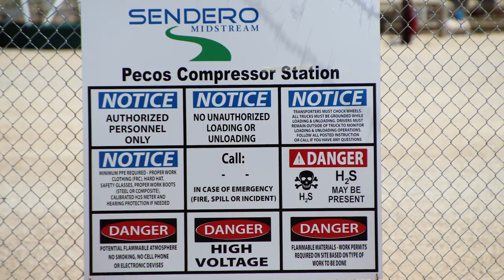Sendero Midstream Pecos Compressor Station, Eddy County, NM (June 2018)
Sendero Midstream
Pecos Compressor Station
Loving, Eddy County, NM
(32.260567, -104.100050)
Filmed 6/4/18